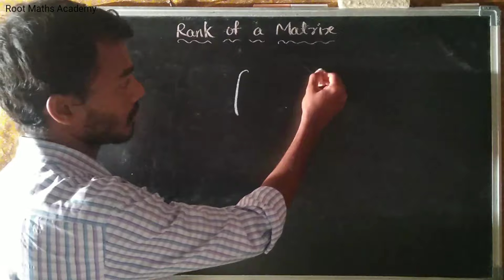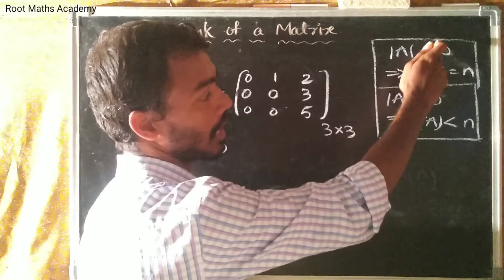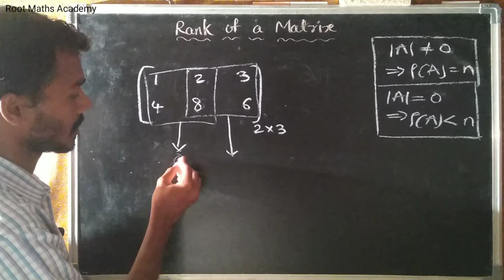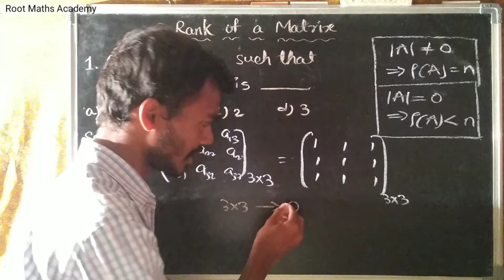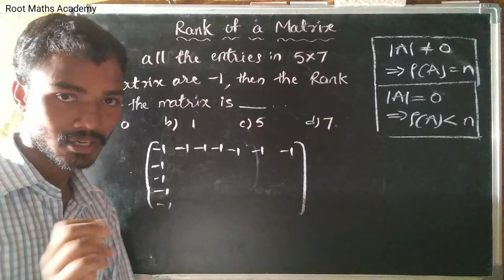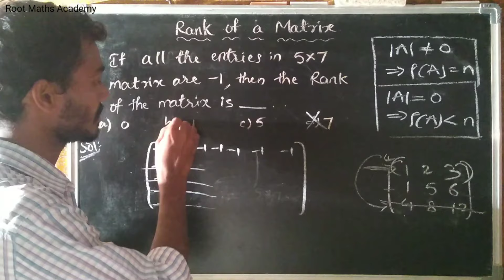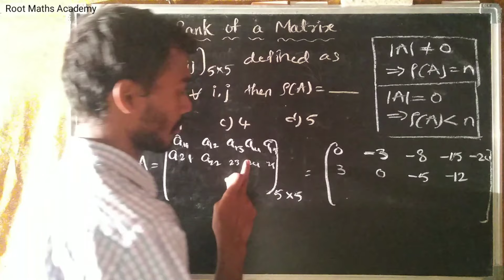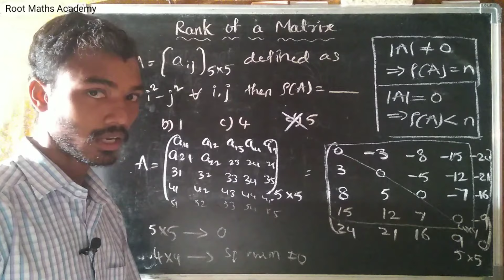Rank of a Matrix in Telugu || Root Maths Academy